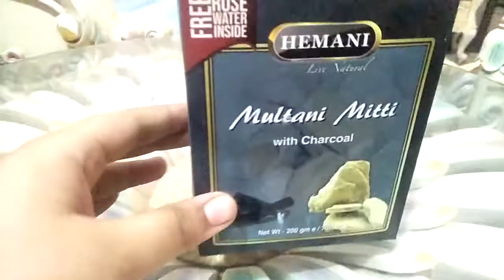aj itnay dino Bad vloging ki